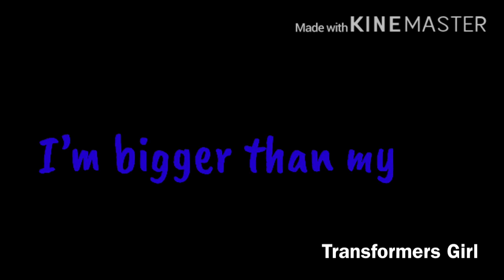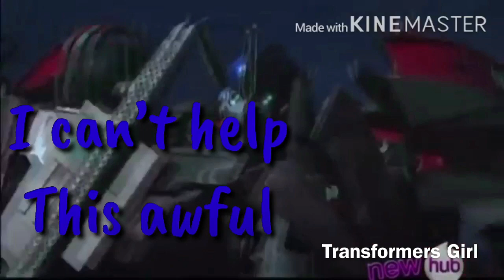Transformers- Nemesis Prime- Control